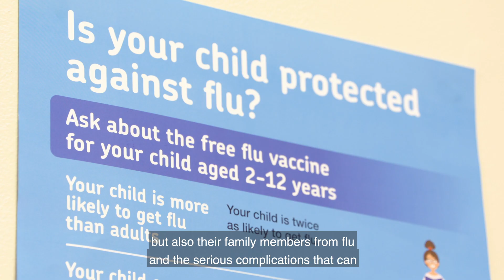Children's Flu Vaccine